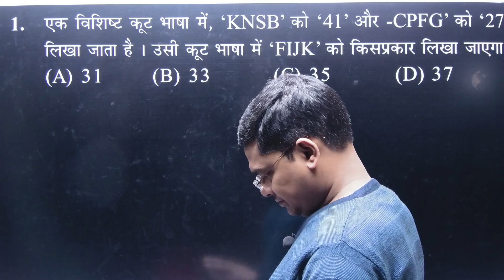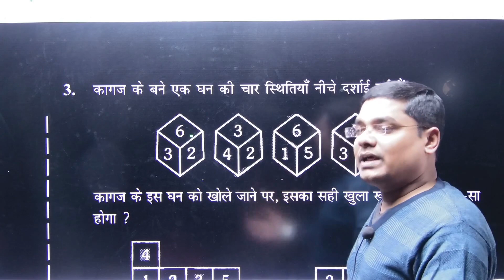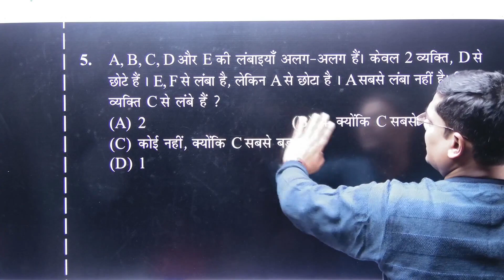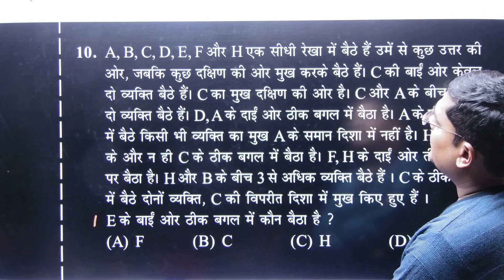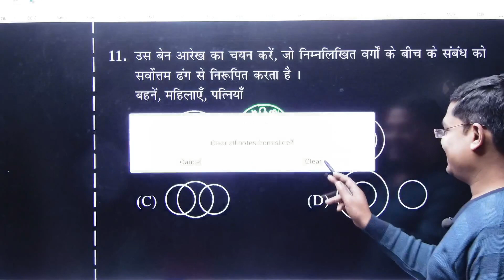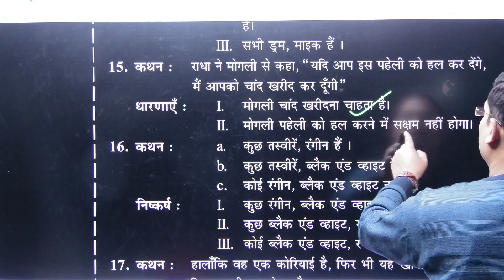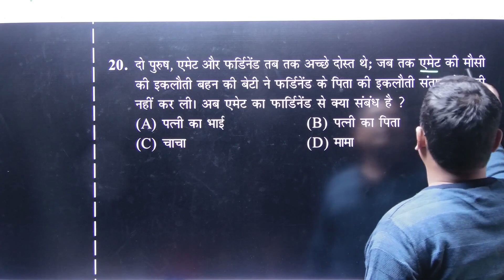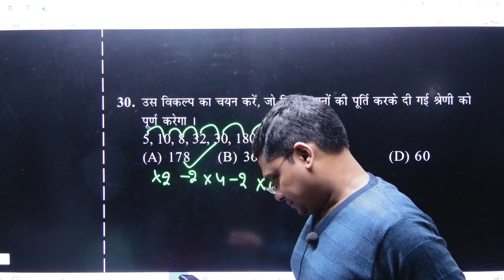REASONING TEST 71